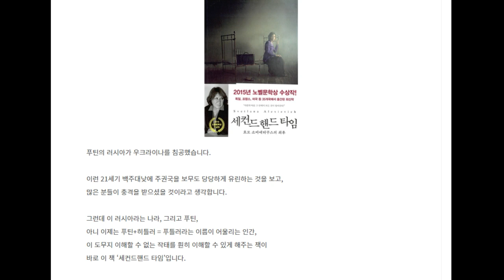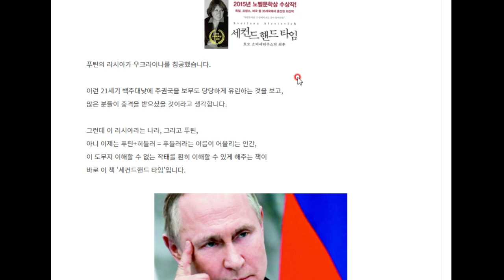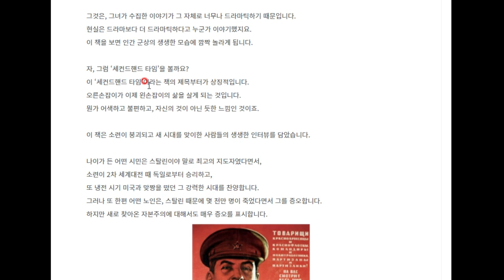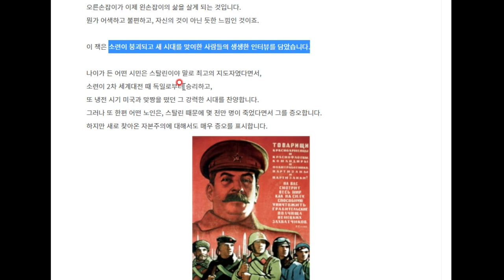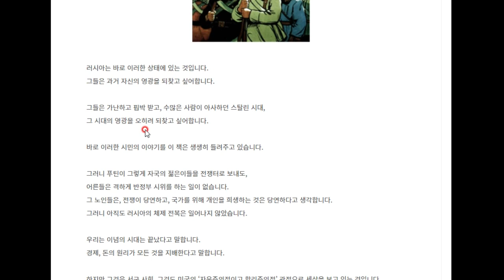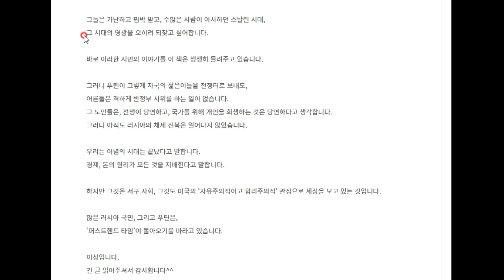[책리뷰] 알렉시예비치, '세컨드핸드 타임'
푸틴은 왜 푸틀러가 됐을까요...
그 심리를 들여다볼 수 있는, 노벨문학상 역작!!
바로 세컨드핸드 타임을 소개합니다.